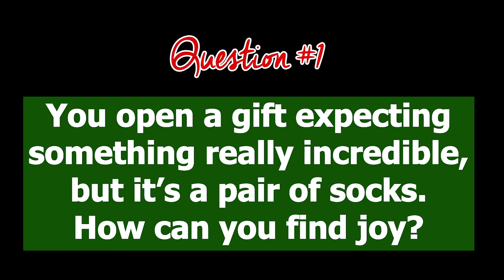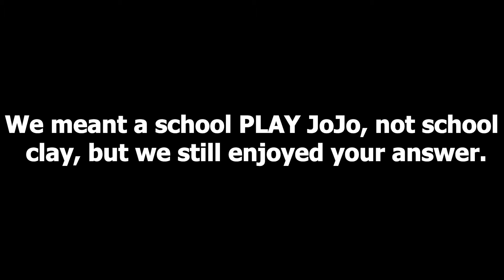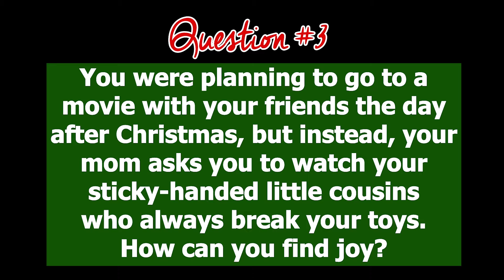How to Find Joy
We asked kids three questions about finding joy when things don't go your way.  These are their answers.